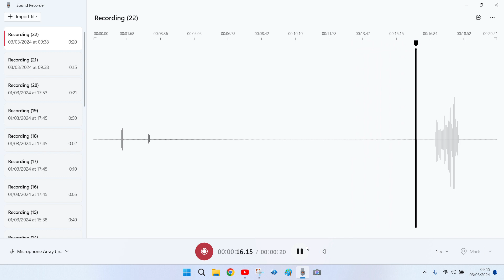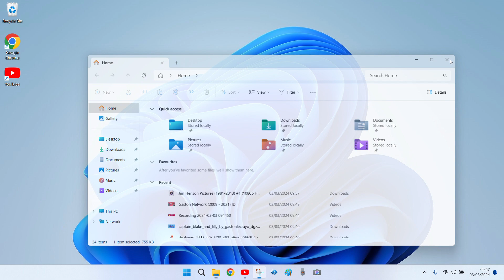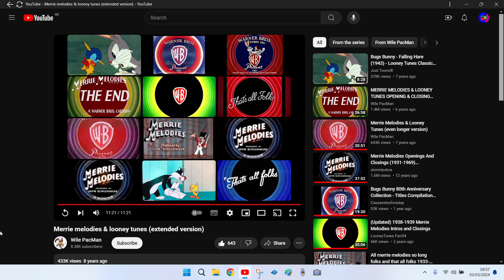The screen recorder invasion tab